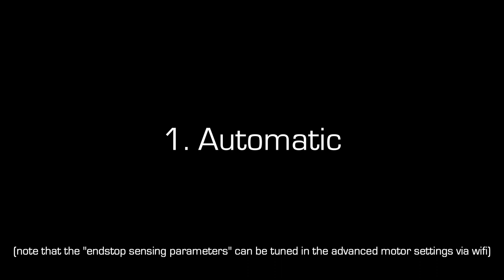MagicFF: 3 ways to set endstops.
This short video shows 3 ways to set endstops with the MagicFF